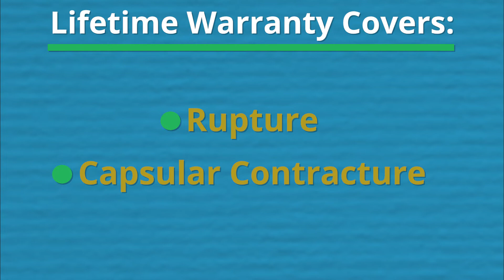Sientra: Safe Breast Implants with the Best Warranty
Safest Breast Implants. Dr. Brad Calobrace discusses the impressive implant offerings from Sientra, one of the 3 major implant manufacturers available to patients in the US. There are three brands of silicone breast implants that women undergoing breast augmentation can choose from in the United States: Mentor, Allergan, and Sientra. Because breast implants are medical devices, their safety and use are closely monitored in the United States by the FDA.

Sientra, the most recent addition to the breast implant market in the United States, received FDA approval in 2012. For Sientra, the road to FDA approval began in 2002 when they established the largest silicone gel breast implant study to date, the Sientra Core Study.

Over 1,700 patients received Sientra implants as part of the study and were all monitored for a ten year period. In April of 2018, several of the top breast surgeons in the country took a deeper dive into the study’s results and published their findings in Plastic and Reconstructive Surgery, the Journal of the American Society of Plastic Surgeons.

Sientra core study.

“What was great about the study is that it showed a great safety profile for Sientra silicone breast implants,” shares Dr. Bradley M. Calobrace, one of the authors of the article. He adds that as a result of the study’s findings, “patients should feel more secure that these implants are very, very safe.”

SIENTRA KNOWS BREAST IMPLANT SAFETY STARTS WITH SURGEON SELECTION
Sientra’s implants are available exclusively through board certified plastic surgeons. This sets Sientra apart from the other two implant companies who sell implants to any surgeons, regardless of training or board certification.

The idea behind Sientra’s unique sales philosophy is that by limiting access to their product to highly trained and experienced surgeons, they are contributing to the safety of the patients who receive their implants. “If you’re getting a Sientra implant, you know a qualified surgeon is doing it,” points out Dr. Calobrace.

IMPLANT SAFETY SHOULD ALWAYS BE MONITORED LONG-TERM
Even if you are not part of a long-term breast implant study, it is important that you continue to follow up with your plastic surgeon annually.“We are looking to make sure they don’t have breast cancer and that they’re not developing capsular contracture,” points out Calobrace. “There’s also a very rare incidence of patients getting a lymphoma that’s somewhat associated with breast implants. Patients need to be evaluated by a plastic surgeon so we can make sure and keep them safe.”

Smaller implants.